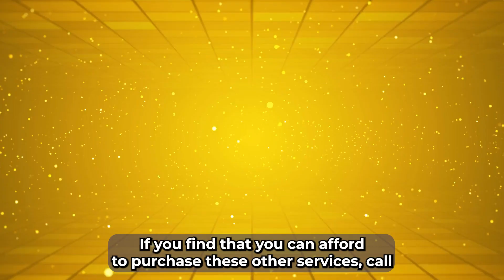Newark Moving Services: Expert Tips for a Smooth Residential Relocation | ᏼꭺꭹ ꭺꭱꭼꭺ ꮇꮎꮩꭼꭱꮪ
Get ahead of the game with our insider tips on moving in our blog post!

*⚙️𝙰𝚛𝚎 𝚢𝚘𝚞 𝚐𝚎𝚊𝚛𝚒𝚗𝚐 𝚞𝚙 𝚏𝚘𝚛 𝚊 𝚛𝚎𝚜𝚒𝚍𝚎𝚗𝚝𝚒𝚊𝚕 𝚖𝚘𝚟𝚎 𝚒𝚗 𝙽𝚎𝚠𝚊𝚛𝚔?* 𝚆𝚎'𝚟𝚎 𝚐𝚘𝚝 𝚢𝚘𝚞 𝚌𝚘𝚟𝚎𝚛𝚎𝚍 𝚠𝚒𝚝𝚑 𝚎𝚡𝚙𝚎𝚛𝚝 𝚊𝚍𝚟𝚒𝚌𝚎 𝚊𝚗𝚍 𝚒𝚗𝚟𝚊𝚕𝚞𝚊𝚋𝚕𝚎 𝚒𝚗𝚜𝚒𝚐𝚑𝚝𝚜 𝚝𝚘 𝚎𝚗𝚜𝚞𝚛𝚎 𝚢𝚘𝚞𝚛 𝚛𝚎𝚕𝚘𝚌𝚊𝚝𝚒𝚘𝚗 𝚒𝚜 𝚜𝚖𝚘𝚘𝚝𝚑, 𝚗𝚘 𝚖𝚊𝚝𝚝𝚎𝚛 𝚝𝚑𝚎 𝚍𝚒𝚜𝚝𝚊𝚗𝚌𝚎. 𝙰𝚝 𝙱𝚊𝚢 𝙰𝚛𝚎𝚊 𝙼𝚘𝚟𝚎𝚛𝚜, 𝚠𝚎 𝚙𝚛𝚘𝚟𝚒𝚍𝚎 𝚝𝚘𝚙-𝚗𝚘𝚝𝚌𝚑 𝚖𝚘𝚟𝚒𝚗𝚐 𝚜𝚎𝚛𝚟𝚒𝚌𝚎𝚜 𝚍𝚎𝚜𝚒𝚐𝚗𝚎𝚍 𝚝𝚘 𝚖𝚎𝚎𝚝 𝚊𝚕𝚕 𝚢𝚘𝚞𝚛 𝚗𝚎𝚎𝚍𝚜, 𝚠𝚑𝚎𝚝𝚑𝚎𝚛 𝚢𝚘𝚞'𝚛𝚎 𝚖𝚘𝚟𝚒𝚗𝚐 𝚠𝚒𝚝𝚑𝚒𝚗 𝙽𝚎𝚠𝚊𝚛𝚔 𝚘𝚛 𝚎𝚖𝚋𝚊𝚛𝚔𝚒𝚗𝚐 𝚘𝚗 𝚊 𝚕𝚘𝚗𝚐-𝚍𝚒𝚜𝚝𝚊𝚗𝚌𝚎 𝚓𝚘𝚞𝚛𝚗𝚎𝚢.

*𝚁* 𝚎𝚜𝚒𝚍𝚎𝚗𝚝𝚒𝚊𝚕 𝚖𝚘𝚟𝚎𝚜 𝚊𝚛𝚎 𝚘𝚗𝚎 𝚘𝚏 𝚝𝚑𝚎 𝚖𝚘𝚜𝚝 𝚌𝚘𝚖𝚖𝚘𝚗 𝚝𝚢𝚙𝚎𝚜 𝚘𝚏 𝚛𝚎𝚕𝚘𝚌𝚊𝚝𝚒𝚘𝚗𝚜, 𝚊𝚗𝚍 𝚝𝚑𝚎𝚛𝚎'𝚜 𝚐𝚘𝚘𝚍 𝚛𝚎𝚊𝚜𝚘𝚗 𝚏𝚘𝚛 𝚒𝚝. 𝚃𝚑𝚎 𝚊𝚟𝚎𝚛𝚊𝚐𝚎 𝙰𝚖𝚎𝚛𝚒𝚌𝚊𝚗 𝚖𝚘𝚟𝚎𝚜 𝚊𝚋𝚘𝚞𝚝 𝚏𝚒𝚟𝚎 𝚝𝚒𝚖𝚎𝚜 𝚒𝚗 𝚝𝚑𝚎𝚒𝚛 𝚕𝚒𝚏𝚎𝚝𝚒𝚖𝚎, 𝚜𝚘 𝚌𝚑𝚊𝚗𝚌𝚎𝚜 𝚊𝚛𝚎, 𝚢𝚘𝚞'𝚕𝚕 𝚗𝚎𝚎𝚍 𝚙𝚛𝚘𝚏𝚎𝚜𝚜𝚒𝚘𝚗𝚊𝚕 𝚖𝚘𝚟𝚎𝚛𝚜 𝚊𝚝 𝚜𝚘𝚖𝚎 𝚙𝚘𝚒𝚗𝚝. 𝙵𝚘𝚛𝚝𝚞𝚗𝚊𝚝𝚎𝚕𝚢, 𝙽𝚎𝚠𝚊𝚛𝚔 𝚛𝚎𝚜𝚒𝚍𝚎𝚗𝚝𝚜 𝚑𝚊𝚟𝚎 𝚗𝚞𝚖𝚎𝚛𝚘𝚞𝚜 𝚖𝚘𝚟𝚒𝚗𝚐 𝚌𝚘𝚖𝚙𝚊𝚗𝚒𝚎𝚜 𝚝𝚘 𝚌𝚑𝚘𝚘𝚜𝚎 𝚏𝚛𝚘𝚖, 𝚘𝚏𝚏𝚎𝚛𝚒𝚗𝚐 𝚊 𝚛𝚊𝚗𝚐𝚎 𝚘𝚏 𝚜𝚎𝚛𝚟𝚒𝚌𝚎𝚜 𝚝𝚊𝚒𝚕𝚘𝚛𝚎𝚍 𝚝𝚘 𝚖𝚊𝚔𝚎 𝚝𝚑𝚎 𝚎𝚗𝚝𝚒𝚛𝚎 𝚙𝚛𝚘𝚌𝚎𝚜𝚜 𝚜𝚎𝚌𝚞𝚛𝚎, 𝚎𝚏𝚏𝚒𝚌𝚒𝚎𝚗𝚝, 𝚊𝚗𝚍 𝚕𝚎𝚜𝚜 𝚜𝚝𝚛𝚎𝚜𝚜𝚏𝚞𝚕 𝚏𝚘𝚛 𝚝𝚑𝚘𝚜𝚎 𝚒𝚗 𝚗𝚎𝚎𝚍.

*𝚆* 𝚑𝚒𝚕𝚎 𝚛𝚎𝚜𝚒𝚍𝚎𝚗𝚝𝚒𝚊𝚕 𝚖𝚘𝚟𝚎𝚜 𝚖𝚒𝚐𝚑𝚝 𝚗𝚘𝚝 𝚒𝚗𝚟𝚘𝚕𝚟𝚎 𝚝𝚑𝚎 𝚌𝚘𝚖𝚙𝚕𝚎𝚡𝚒𝚝𝚒𝚎𝚜 𝚘𝚏 𝚌𝚘𝚖𝚖𝚎𝚛𝚌𝚒𝚊𝚕 𝚛𝚎𝚕𝚘𝚌𝚊𝚝𝚒𝚘𝚗𝚜, 𝚝𝚑𝚎𝚛𝚎'𝚜 𝚜𝚝𝚒𝚕𝚕 𝚊 𝚕𝚘𝚝 𝚘𝚗 𝚢𝚘𝚞𝚛 𝚙𝚕𝚊𝚝𝚎. 𝙷𝚒𝚛𝚒𝚗𝚐 𝚊 𝚛𝚎𝚕𝚒𝚊𝚋𝚕𝚎 𝚖𝚘𝚟𝚎𝚛 𝚒𝚜 𝚢𝚘𝚞𝚛 𝚋𝚎𝚜𝚝 𝚌𝚑𝚘𝚒𝚌𝚎 𝚝𝚘 𝚎𝚗𝚜𝚞𝚛𝚎 𝚊 𝚜𝚞𝚌𝚌𝚎𝚜𝚜𝚏𝚞𝚕 𝚖𝚘𝚟𝚎. 𝙽𝚘𝚝 𝚘𝚗𝚕𝚢 𝚍𝚘𝚎𝚜 𝚒𝚝 𝚏𝚛𝚎𝚎 𝚢𝚘𝚞 𝚞𝚙 𝚝𝚘 𝚏𝚘𝚌𝚞𝚜 𝚘𝚗 𝚘𝚝𝚑𝚎𝚛 𝚒𝚖𝚙𝚘𝚛𝚝𝚊𝚗𝚝 𝚊𝚜𝚙𝚎𝚌𝚝𝚜 𝚕𝚒𝚔𝚎 𝚏𝚊𝚖𝚒𝚕𝚢 𝚘𝚛 𝚓𝚘𝚋 𝚝𝚛𝚊𝚗𝚜𝚒𝚝𝚒𝚘𝚗𝚜, 𝚋𝚞𝚝 𝚙𝚛𝚘𝚏𝚎𝚜𝚜𝚒𝚘𝚗𝚊𝚕 𝚖𝚘𝚟𝚎𝚛𝚜 𝚊𝚕𝚜𝚘 𝚘𝚏𝚏𝚎𝚛 𝚘𝚙𝚝𝚒𝚘𝚗𝚊𝚕 𝚜𝚎𝚛𝚟𝚒𝚌𝚎𝚜 𝚝𝚑𝚊𝚝 𝚌𝚊𝚗 𝚖𝚊𝚔𝚎 𝚢𝚘𝚞𝚛 𝚕𝚒𝚏𝚎 𝚎𝚟𝚎𝚗 𝚎𝚊𝚜𝚒𝚎𝚛.

*𝙰̑̇̈* 𝚌𝚘𝚖𝚖𝚘𝚗 𝚖𝚒𝚜𝚌𝚘𝚗𝚌𝚎𝚙𝚝𝚒𝚘𝚗 𝚒𝚜 𝚝𝚑𝚊𝚝 𝚢𝚘𝚞 𝚌𝚊𝚗 𝚕𝚎𝚊𝚟𝚎 𝚎𝚟𝚎𝚛𝚢𝚝𝚑𝚒𝚗𝚐 𝚝𝚘 𝚝𝚑𝚎 𝚕𝚊𝚜𝚝 𝚖𝚒𝚗𝚞𝚝𝚎, 𝚋𝚞𝚝 𝚒𝚝'𝚜 𝚜𝚝𝚛𝚘𝚗𝚐𝚕𝚢 𝚛𝚎𝚌𝚘𝚖𝚖𝚎𝚗𝚍𝚎𝚍 𝚝𝚑𝚊𝚝 𝚢𝚘𝚞 𝚋𝚎𝚐𝚒𝚗 𝚙𝚛𝚎𝚙𝚊𝚛𝚒𝚗𝚐 𝚊𝚝 𝚕𝚎𝚊𝚜𝚝 𝚝𝚠𝚘 𝚖𝚘𝚗𝚝𝚑𝚜 𝚋𝚎𝚏𝚘𝚛𝚎 𝚝𝚑𝚎 𝚖𝚘𝚟𝚎. 𝚂𝚝𝚊𝚛𝚝 𝚙𝚊𝚌𝚔𝚒𝚗𝚐 𝚞𝚙 𝚘𝚗𝚎 𝚛𝚘𝚘𝚖 𝚊𝚝 𝚊 𝚝𝚒𝚖𝚎 𝚊𝚜 𝚜𝚘𝚘𝚗 𝚊𝚜 𝚢𝚘𝚞 𝚌𝚘𝚗𝚏𝚒𝚛𝚖 𝚝𝚑𝚎 𝚖𝚘𝚟𝚒𝚗𝚐 𝚍𝚊𝚝𝚎 𝚠𝚒𝚝𝚑 𝚢𝚘𝚞𝚛 𝚌𝚑𝚘𝚜𝚎𝚗 𝚖𝚘𝚟𝚒𝚗𝚐 𝚌𝚘𝚖𝚙𝚊𝚗𝚢. 𝙿𝚛𝚘𝚙𝚎𝚛 𝚙𝚕𝚊𝚗𝚗𝚒𝚗𝚐 𝚊𝚗𝚍 𝚘𝚛𝚐𝚊𝚗𝚒𝚣𝚊𝚝𝚒𝚘𝚗 𝚊𝚛𝚎 𝚎𝚜𝚜𝚎𝚗𝚝𝚒𝚊𝚕 𝚝𝚘 𝚎𝚗𝚜𝚞𝚛𝚎 𝚎𝚟𝚎𝚛𝚢𝚝𝚑𝚒𝚗𝚐 𝚒𝚜 𝚛𝚎𝚊𝚍𝚢 𝚊𝚗𝚍 𝚠𝚎𝚕𝚕-𝚘𝚛𝚐𝚊𝚗𝚒𝚣𝚎𝚍 𝚋𝚎𝚏𝚘𝚛𝚎 𝚝𝚑𝚎 𝚖𝚘𝚟𝚎𝚛𝚜 𝚊𝚛𝚛𝚒𝚟𝚎 𝚊𝚝 𝚢𝚘𝚞𝚛 𝚍𝚘𝚘𝚛𝚜𝚝𝚎𝚙.

*𝚆* 𝚒𝚝𝚑 𝚝𝚑𝚎 𝚐𝚞𝚒𝚍𝚊𝚗𝚌𝚎 𝚘𝚏 𝙱𝚊𝚢 𝙰𝚛𝚎𝚊 𝙼𝚘𝚟𝚎𝚛𝚜, 𝚢𝚘𝚞𝚛 𝚛𝚎𝚜𝚒𝚍𝚎𝚗𝚝𝚒𝚊𝚕 𝚖𝚘𝚟𝚎 𝚒𝚗 𝙽𝚎𝚠𝚊𝚛𝚔 𝚌𝚊𝚗 𝚋𝚎 𝚊 𝚋𝚛𝚎𝚎𝚣𝚎. 𝚃𝚛𝚞𝚜𝚝 𝚘𝚞𝚛 𝚎𝚡𝚙𝚎𝚛𝚒𝚎𝚗𝚌𝚎𝚍 𝚝𝚎𝚊𝚖 𝚝𝚘 𝚙𝚛𝚘𝚟𝚒𝚍𝚎 𝚝𝚘𝚙-𝚗𝚘𝚝𝚌𝚑 𝚜𝚎𝚛𝚟𝚒𝚌𝚎𝚜, 𝚖𝚊𝚔𝚒𝚗𝚐 𝚢𝚘𝚞𝚛 𝚝𝚛𝚊𝚗𝚜𝚒𝚝𝚒𝚘𝚗 𝚝𝚘 𝚊 𝚗𝚎𝚠 𝚑𝚘𝚖𝚎 𝚊 𝚜𝚎𝚊𝚖𝚕𝚎𝚜𝚜 𝚊𝚗𝚍 𝚠𝚘𝚛𝚛𝚢-𝚏𝚛𝚎𝚎 𝚎𝚡𝚙𝚎𝚛𝚒𝚎𝚗𝚌𝚎. 𝙳𝚒𝚜𝚌𝚘𝚟𝚎𝚛 𝚝𝚑𝚎 𝚋𝚎𝚗𝚎𝚏𝚒𝚝𝚜 𝚘𝚏 𝚑𝚒𝚛𝚒𝚗𝚐 𝙽𝚎𝚠𝚊𝚛𝚔'𝚜 𝚙𝚛𝚎𝚖𝚒𝚎𝚛 𝚖𝚘𝚟𝚒𝚗𝚐 𝚙𝚛𝚘𝚏𝚎𝚜𝚜𝚒𝚘𝚗𝚊𝚕𝚜 𝚏𝚘𝚛 𝚢𝚘𝚞𝚛 𝚗𝚎𝚡𝚝 𝚛𝚎𝚕𝚘𝚌𝚊𝚝𝚒𝚘𝚗.

Bay Area Movers, a family-owned company with 30+ years of experience, serves San Francisco and beyond. Our mission is stress-free moves for residential and commercial clients. We're a top Bay Area moving company known for reliability and customer satisfaction.